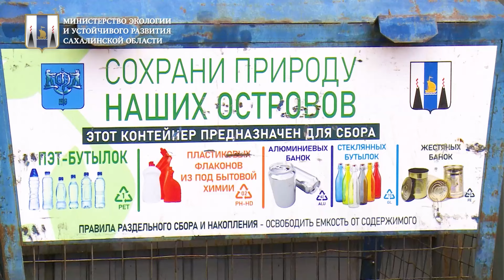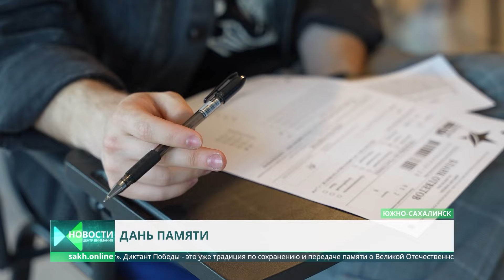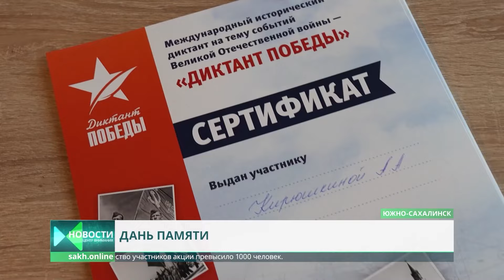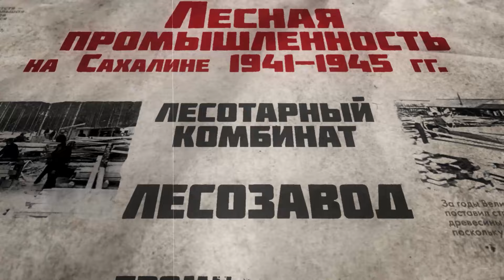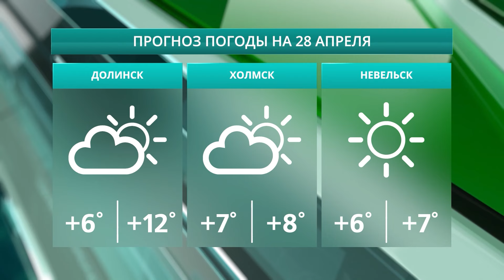Первая репетиция парада/Сезон пожарной опасности/Всероссийский субботник/ Новости Сахалина 27.0424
0:00 Центр Внимания: Итоги недели. Сегодня в выпуске:
0:57 Заседание Совета Дальневосточного федерального округа
1:57 Новая взлетно-посадочная полоса в Южно-Сахалинске готова на 80 процентов
2:43 Тысячи сахалинцев и курильчан вышли на улицы и в парки, чтобы привести их в порядок
4:54 Первая репетиция парада Победы прошла в Южно-Сахалинске
5:48 Сахалинских огнеборцев поздравили с днем пожарной охраны
6:37 Сахалинским призывникам рассказали о предстоящей службе в ДОСААФ
7:33 Сахалинка участвует в вокальном конкурсе "Звезда"
9:25 Традиционная Всероссийская акция "Окна Победы"
10:11 Какие мероприятия заменят традиционные когда-то первомайские шествия?
18:18 Как грамотно взаимодействовать с управляющими компаниями?
19:12 На Сахалине прошел «Диктант Победы»
20:07 Самокаты и другие средства индивидуальной мобильности
20:47 В Чехов-центре состоялась премьера пластического спектакля "Снегурочка. Не сказка"
23:15 Площадь Славы в областном центре преобразится накануне майских праздников
23:53 Рубрика «Афиша» с Олегом Царевым
27:20 Прогноз погоды